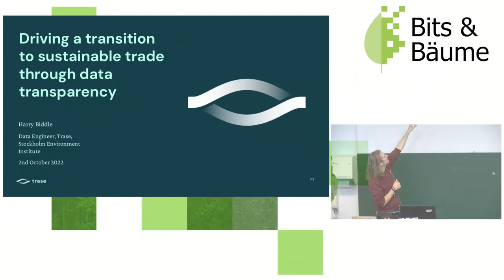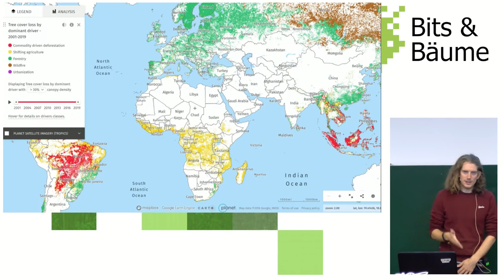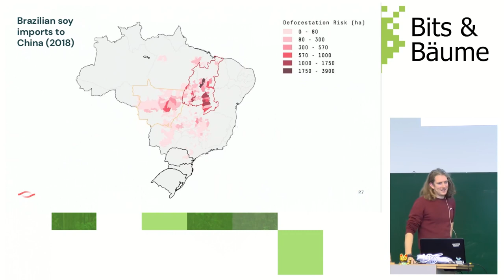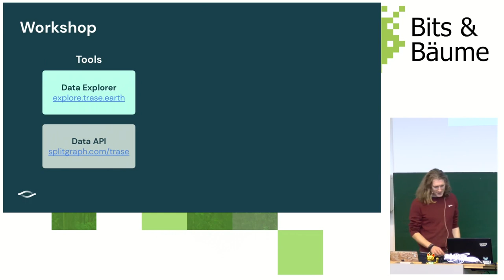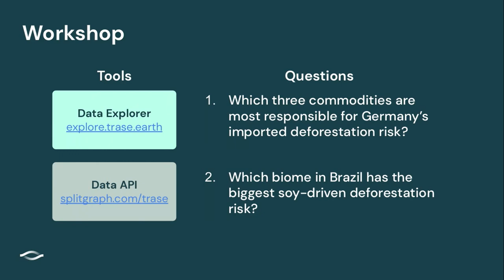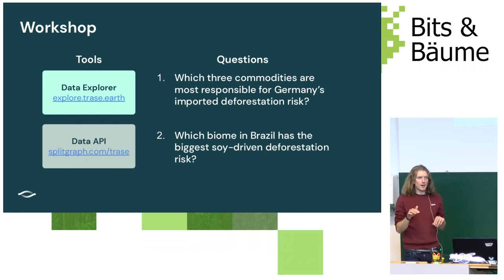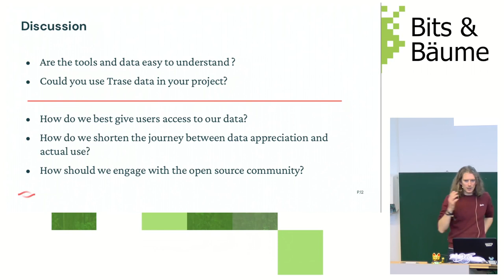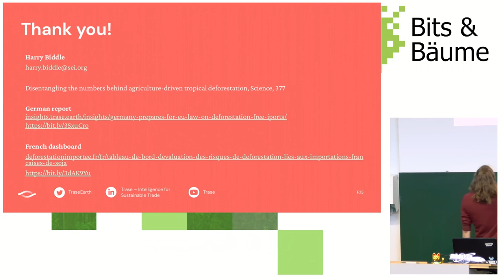Driving a transition to sustainable trade through data transparency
Our daily consumption of food and other commodities has complex ripple effects across the globe. The opacity of international trade masks the drivers of deforestation and the destruction of precious ecosystems. In this interactive session I will demonstrate how the Trase initiative can counteract these forces by creating transparency from data on a global scale.

Trase is a data-driven transparency initiative that is revolutionising our understanding of the trade and financing of commodities driving deforestation worldwide. I will being by introducing the Trase initiative and the key insights that we have found relating to how international trade in soy, beef, wood pulp and other commodities affects the Amazon and other precious ecosystems in Indonesia, Africa and South America.

I will then present Trase's data APIs and point-and-click data products These freely-available products have been designed to support civil society to take practical steps to address deforestation and drive a transition to sustainable trade.

Trase needs help in ensuring that our data and our products are meeting the needs of civil society and we need feedback from the community. I will run a workshop in which people will use our data to run through some guided exercises. The intent is to inspire uptake to empower existing initiatives to use our data and our tools to tackle deforestation, and create a dialog to help us improve them.

Trase is a partnership between the Stockholm Environment Institute and Global Canopy. Our major donors are the Gordon and Betty Moore Foundation, Norway's International Climate and Forest Initiative (NICFI) and the Quadrature Climate Foundation.

Harry Biddle